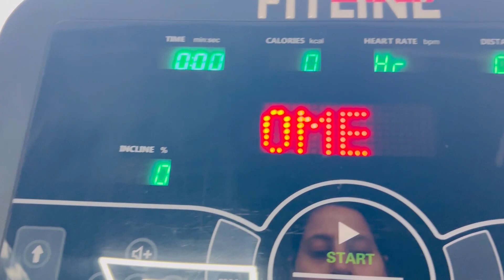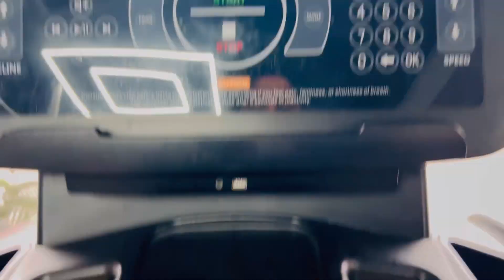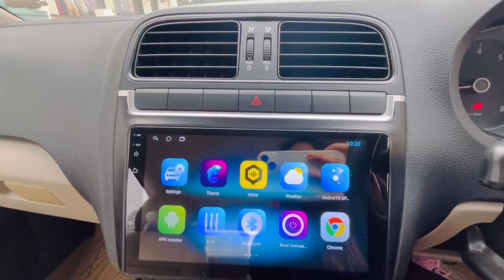Morning Ritual Winters + Workout = Calmness bloggerlifestyle workoutlovers eatgoodfeelgood 💪